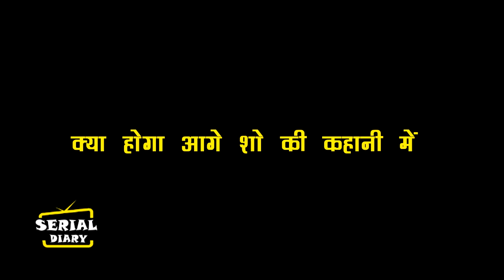GHKKPM || OMG !! VIRAT बदलेगा अपना फैसला, SHIVANI – RAJIV के सामने कहेगा ये सब...